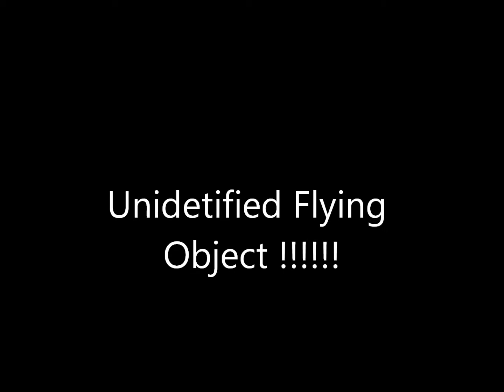DANGER BOB UFO.wmv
coroplast made model